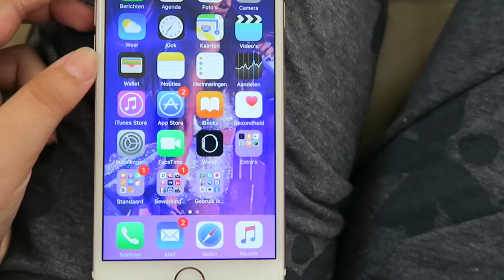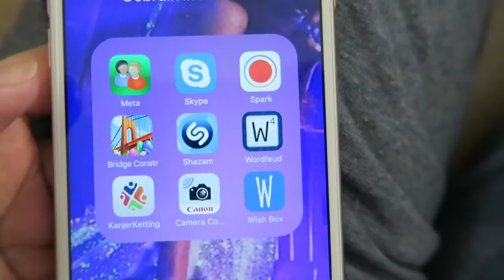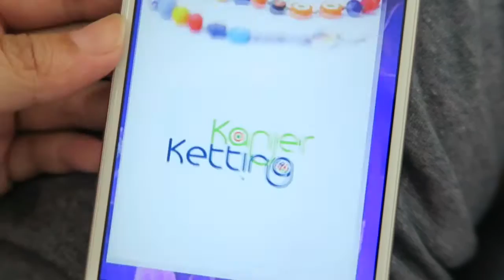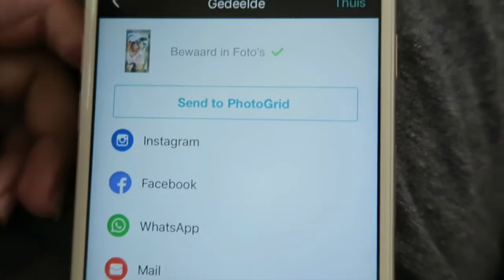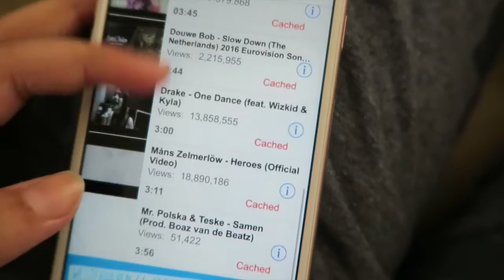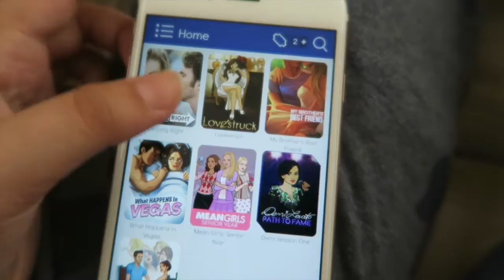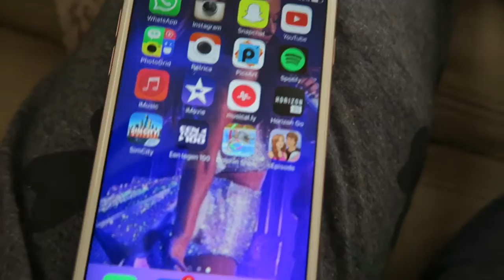Whats on my iphone 6s - Lauratjuhh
Hey! Vandaag eindelijk de Whats on my iPhone video :) Ik denk dat jullie deze video leuk gaan vinden haha ;) Veel kijk plezier !!

Musical.ly: @lauraxarianatorx

Hoi ik ben Laura en ik ben 13 jaar. ik maak video's zoals; vlogs,tags,challenges,beauty filmpjes en lifestyle. Eigenlijk van alles en nog wat!